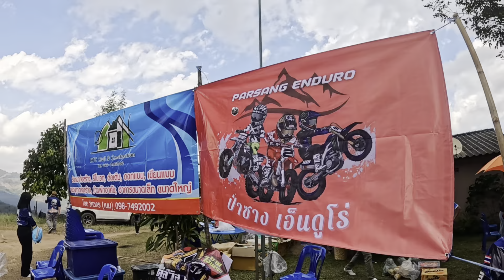รวมทีมมอบข้าว ขนม ของใช้ อุปกรณ์การเรียน มอบความสุขให้น้องบนดอยแบ่งปันน้ำใจ แบ่งปันรอยยิ้ม